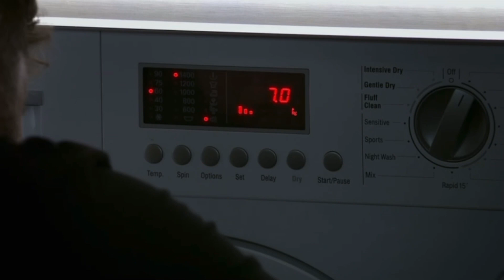Liv Dingle 20th October 2022 Part 3 - aaron breaks down